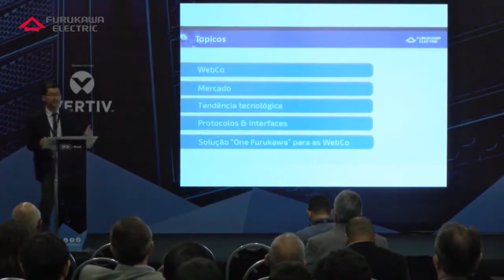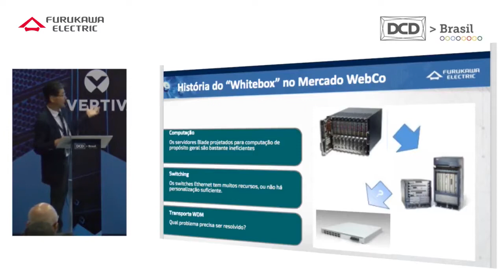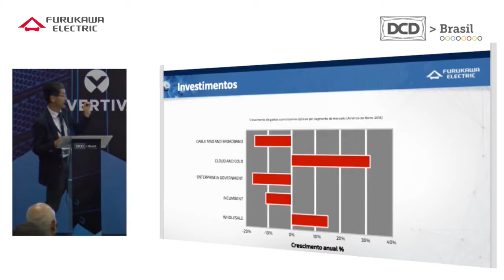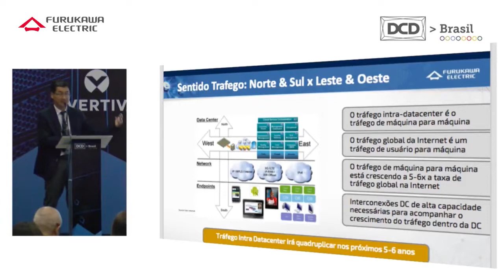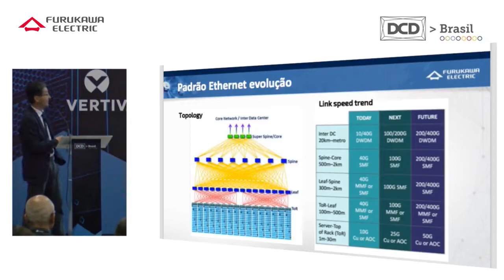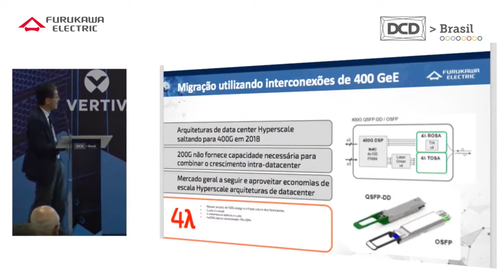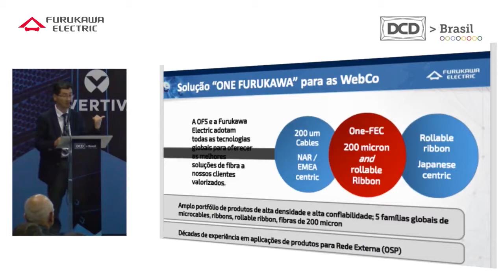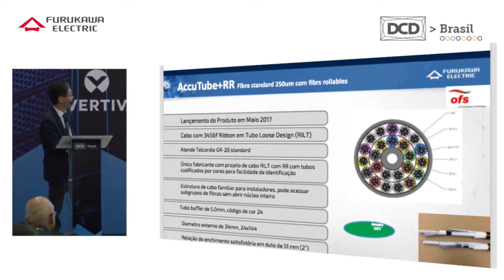Palestra Furukawa Electric Latam, DCD BRASIL 2017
Mercado de data center Webco & Telcos: desafios e tendências

Nelson Saito, Gerente Geral de Engenharia de Produtos e Aplicaçoes, Furukawa Electric Latam